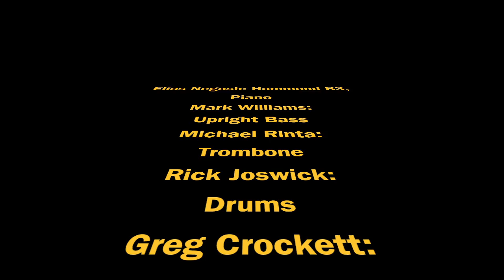METCHE DERSHE (When Will I Arrive)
2nd Tribute Song For Dr. Mulatu Astatke.  Originally Recorded In 1968

ELIAS NEGASH: Hammond B3, Piano and Music Arrengment
MARK WILLIAMS: Upright Bass
Rick Joswick: Drums
Mick Rinta: Trombone
Greg Crockett: Lead Guitar